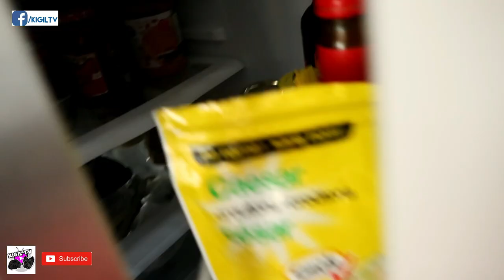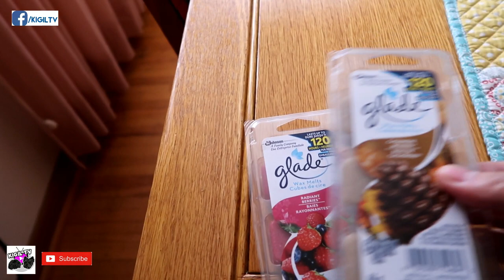A day in a life of a Nurse/ BINISITA KO SINA MAMA AT DADDY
AT DAHIL AYOKO MAG ISA SA BAHAY, BINISTA KO SINA MAMA AT DADDY.. AT ETO NA NGA ANG NANGYARI... Nood na!

buhay ng ofw sa canada filipino nurse in canada requirements